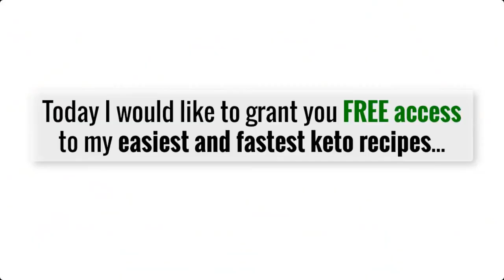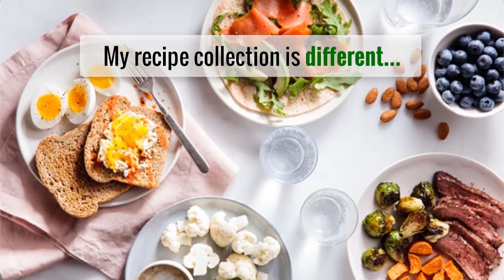FREE Keto Diet Plan FOR BEGINNERS 2023 | Charm Keto Diet